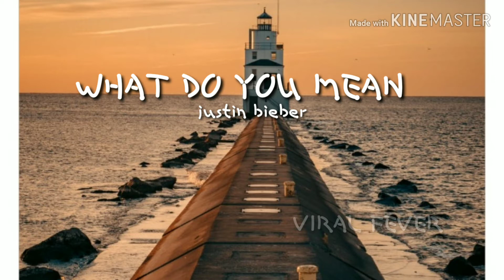Top 11 YouTube Background music // 2019 / 2020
Channel owner:- Himanshu upadhyay